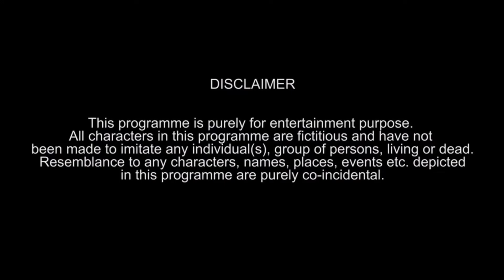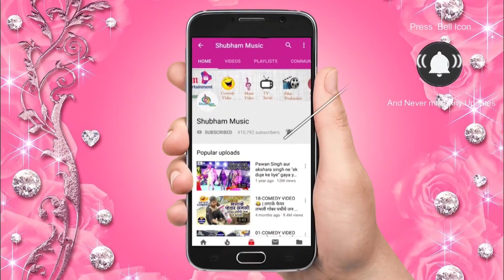चुड़ैल नई दुल्हन का बच्चा खा गई "आखिर क्युँ" - भूल कर भी ऐसा गलती ना करे "Horror Bhojpuri Film 2022"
चुड़ैल नई दुल्हन का बच्चा खा गई "आखिर क्युँ" - भूल कर भी ऐसा गलती ना करे "Horror Bhojpuri Film 2022" - Fear Files
ankita singh ,saheblal yadav , ragni kasyap